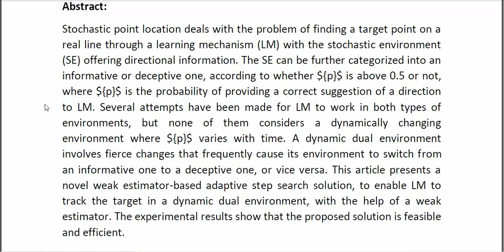Weak Estimator Based Stochastic Searching on the Line in Dynamic Dual Environments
* Complete Source Code
* Complete Documentation
* Complete Presentation Slides
* Flow Diagram
* Database File
* Screenshots
* Execution Procedure
* Readme File
* Video Tutorials
* Supporting Softwares
Support Specialization
* 24/7 Support
* Ticketing System
* Voice Conference
* Video On Demand
* Remote Connectivity
* Document Customization